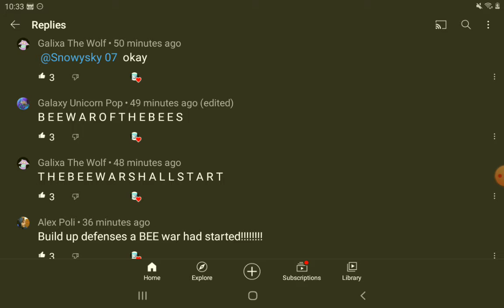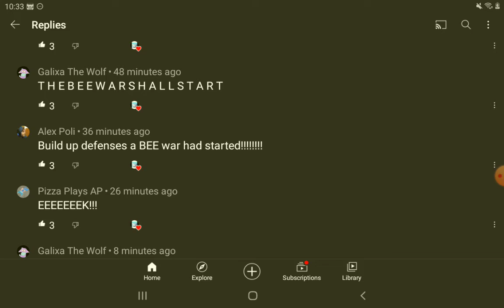The bee war in comments!!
The bee war has started.
Comment bee, for me to comment bee back!